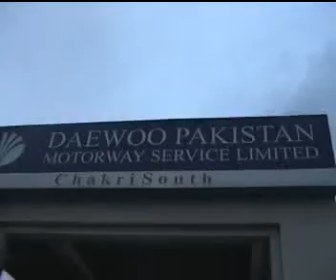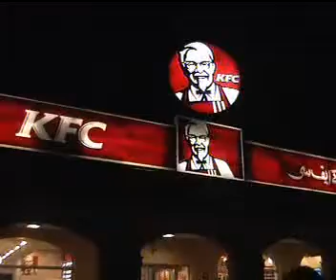Murree Tour Motorway 15 06 2009